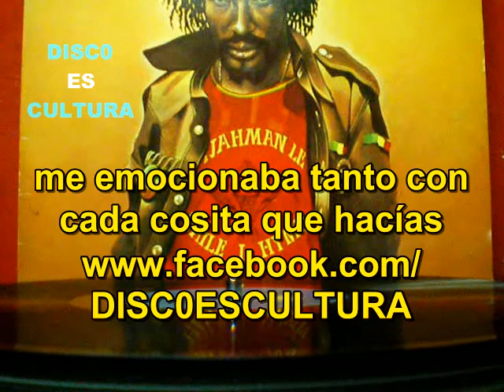Ijahman ♦ Miss Beverly (subtitulos español) vinyl rip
Ijahman - Miss Beverly - Extraído del álbum Are We A Warrior, editado en 1979, ripeado de vinilo y subtitulado en español.